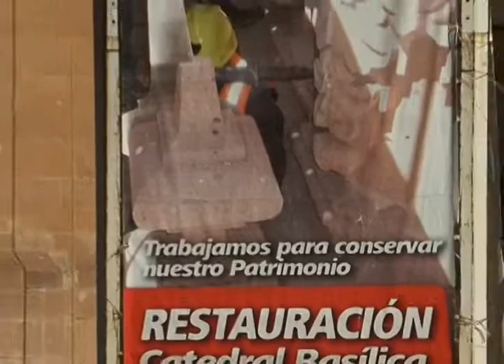Restauración de Catedral, con 30% de avance INAH